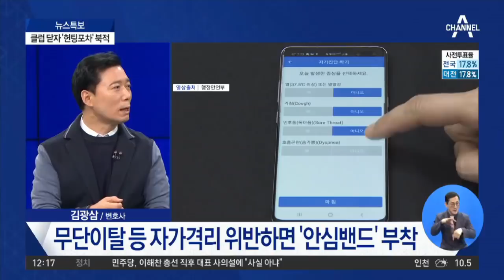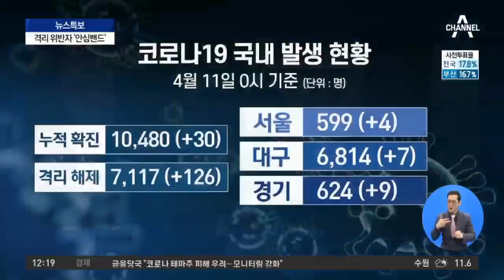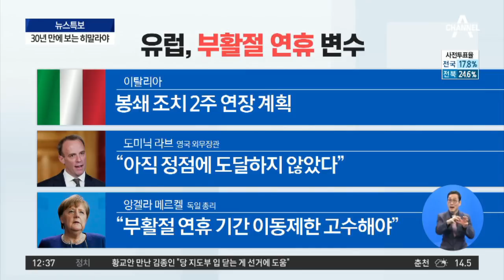정 총리 “‘지침위반’ 자가격리자에 한해 안심밴드 착용” | 뉴스특보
정부, 안심밴드 결론…"자가격리 위반자만 착용"
무단이탈 등 자가격리 위반하면 '안심밴드' 부착
자가격리 위반시 안심밴드…스마트폰 동작 없으면 '경보'

※자세한 내용은 뉴스특보에서 확인하실 수 있습니다.

〈평일〉
08시 00분 라디오쇼 정치시그널 (유튜브 라이브)
08시 50분 김진의 돌직구 쇼
10시 20분 김진의 더라방 (유튜브 라이브)
12시 00분 뉴스A 라이브
15시 50분 강력한 4팀
17시 20분 뉴스TOP10
19시 00분 뉴스A

〈주말〉
12시 00분 토요랭킹쇼·뉴스A 라이브
17시 40분 뉴스TOP10
19시 00분 뉴스A